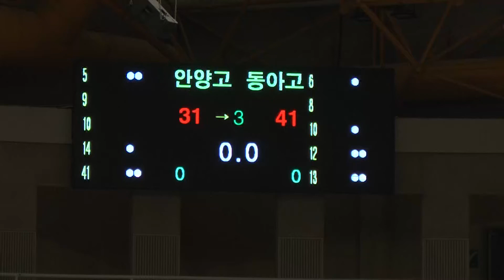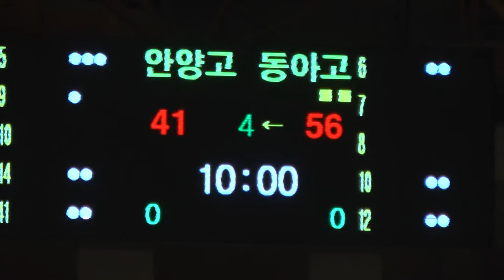안양고 동아고 3q